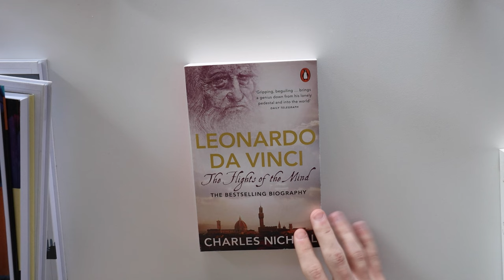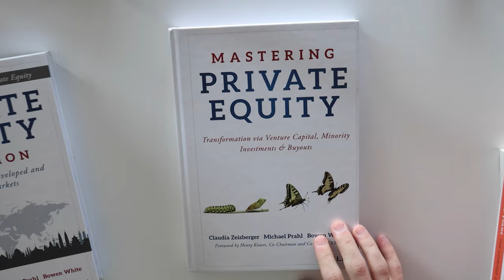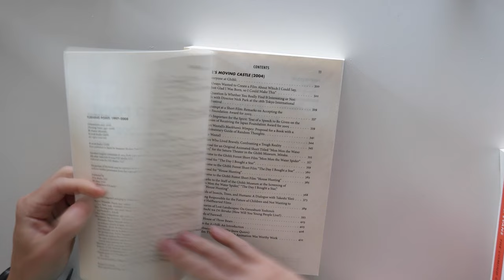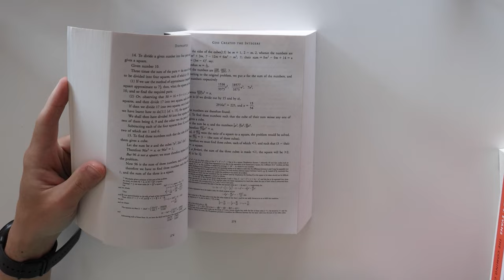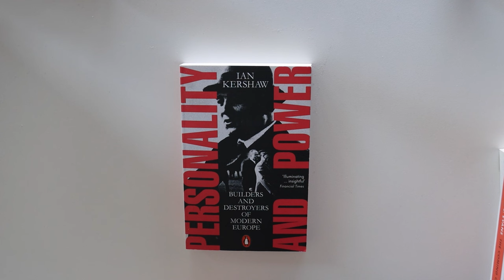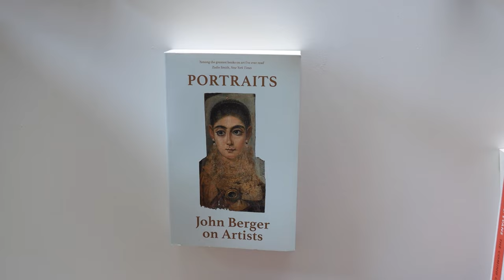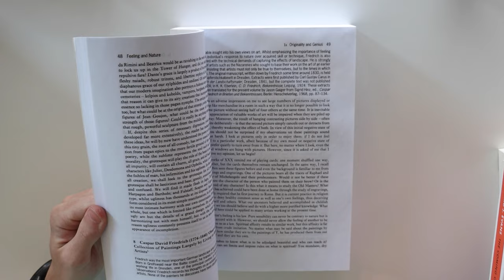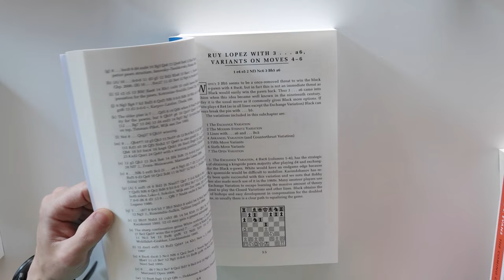library tour: german history, finance, and more chess books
Here are the books I bought December last year, I got quite a few!

📕 my first book
📕 my second book